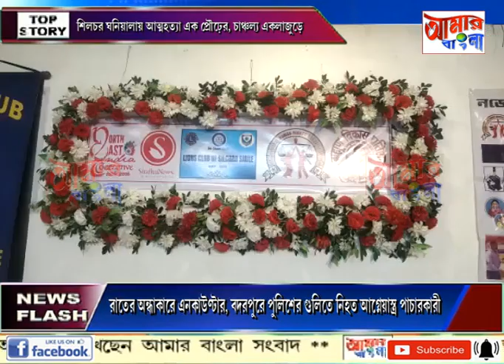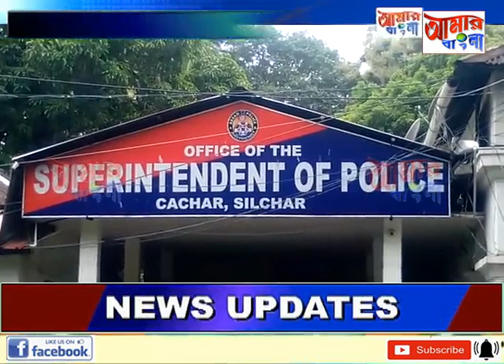AAMAR BANGLA # NEWS # 24-08-2021_